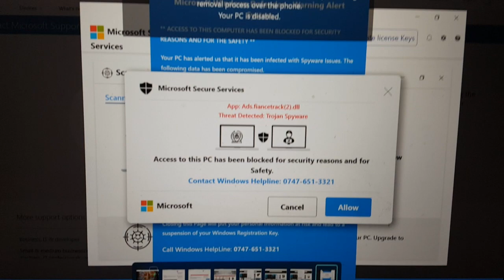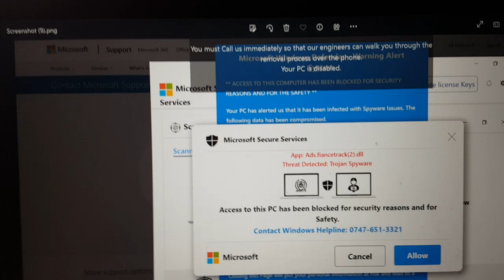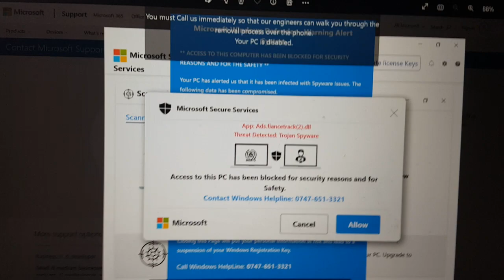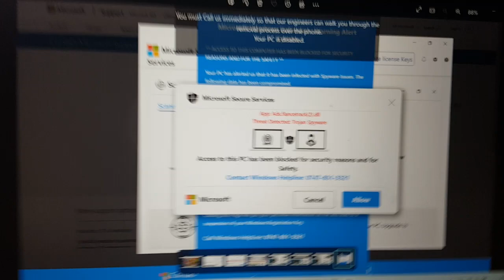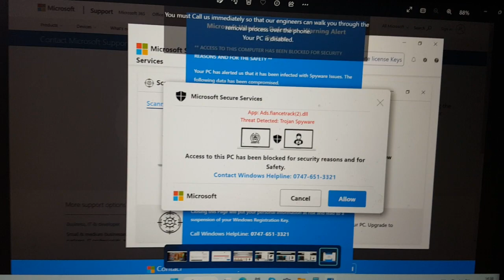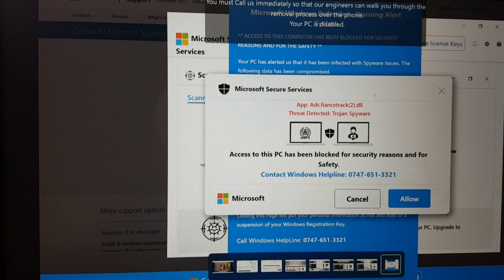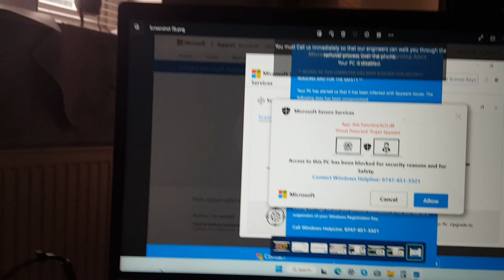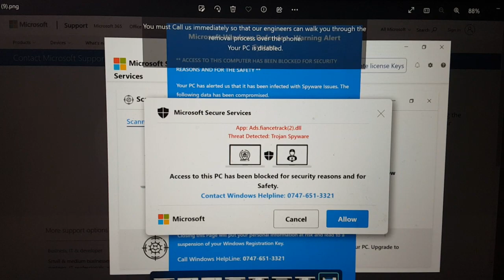Microsoft Edge Corrupted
This happened to me a few weeks ago searching news Items with Microsoft Edge.  I wonder if others have seen this on their computers and if they have dealt with this before.